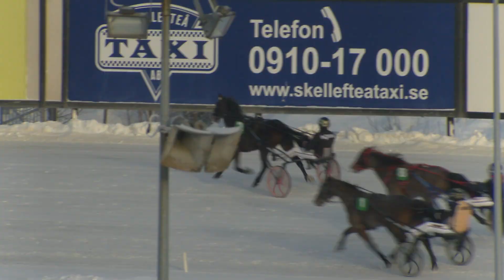2024-02-13 Lopp 4